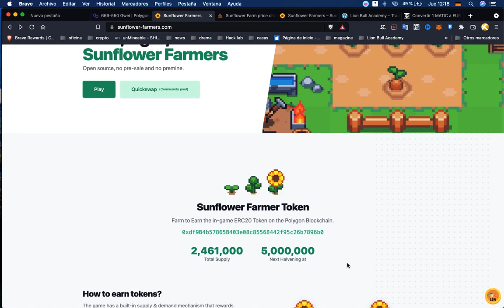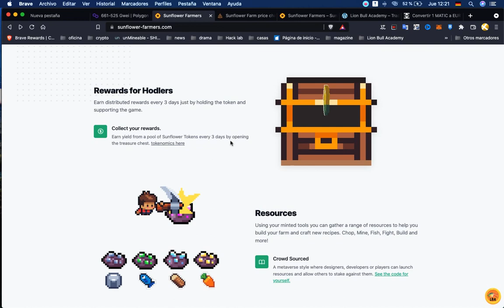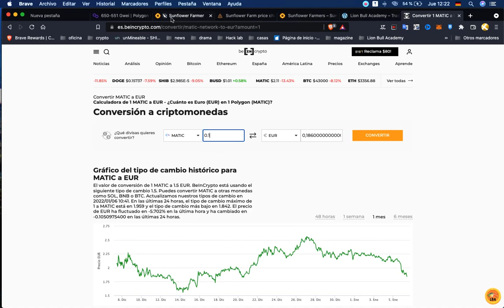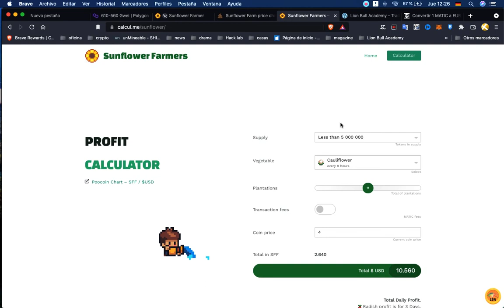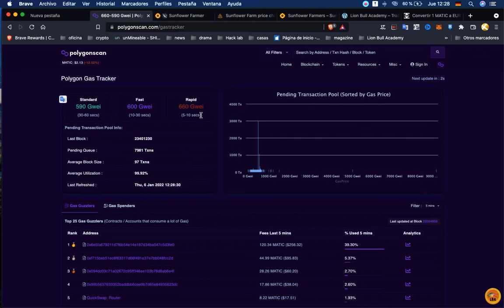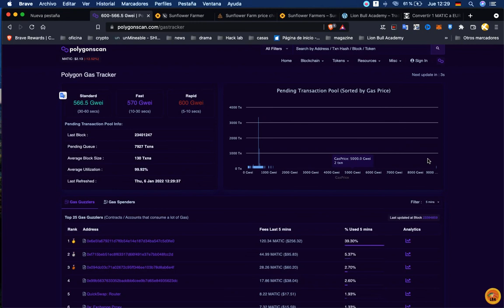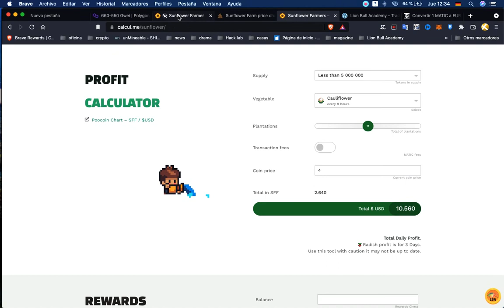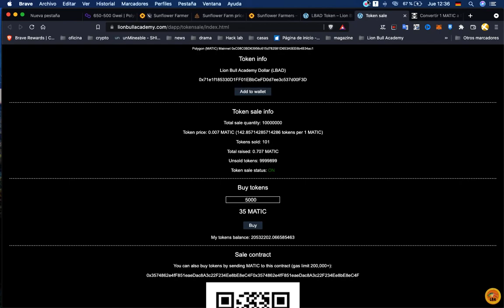Sunflower farmer play to earn. introduzione strategia e opinione